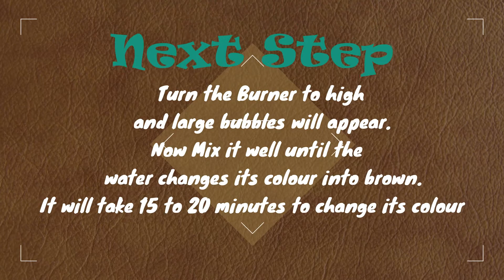DIY Sugar WAX at home || hair removal WAX || Creative Hours Queen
DIY of Sugar WAX... hair removal recipe.. ready in just 30 minutes. You can also store it in any container, Just Microwave it  and its ready to use...:P
Ingredients:
        1 cup Water
        1 cup Sugar
         3 or 4 Lemons